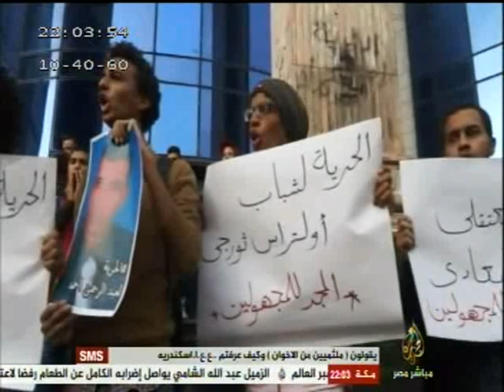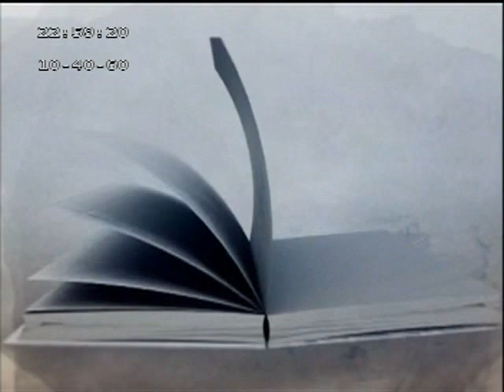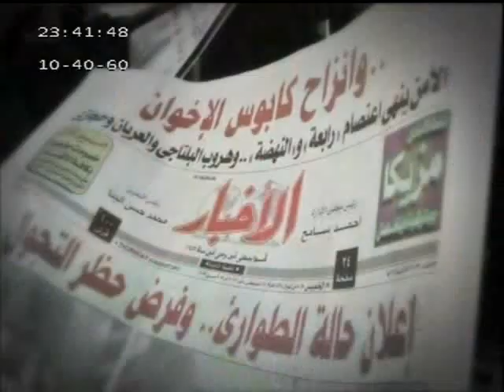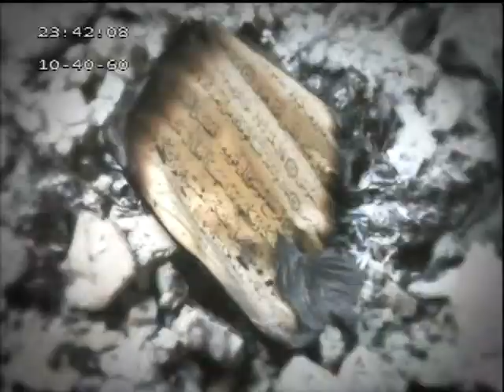مصر الليلة.. الحلقة كاملة ١٦-٣-٢٠١٤